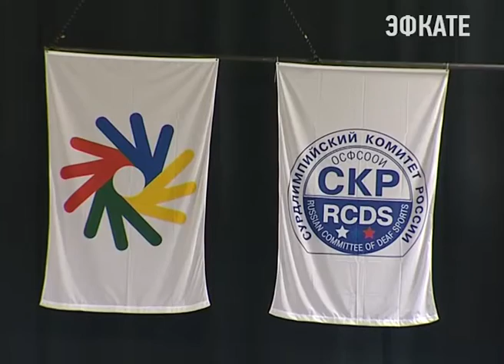В Сочи открылся чемпионат мира по кёрлингу среди глухих спортсменов. Новости Сочи Эфкате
Он проводится уже в третий раз и впервые в Сочи. А для наших спортсменов  Арена «Ледяной куб»- родная, здесь тренируется и женская, и мужская  российская сборная по кёрлингу среди глухих.
Сочи. Новости.
Телеканал Эфкате.